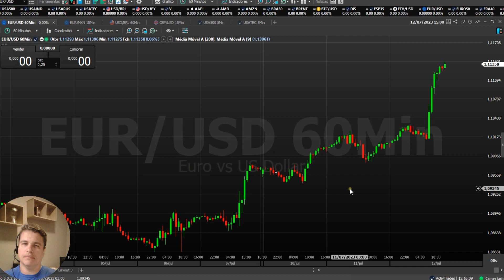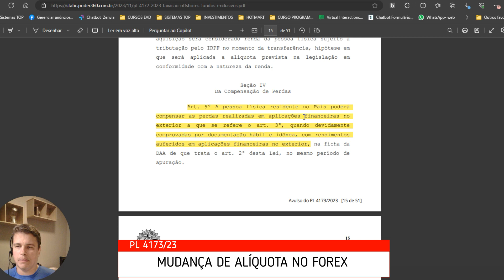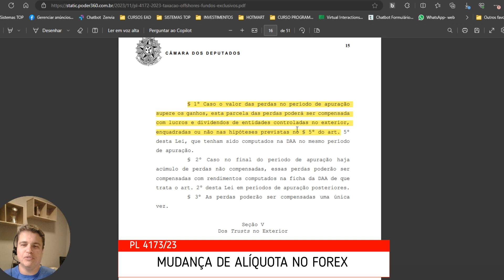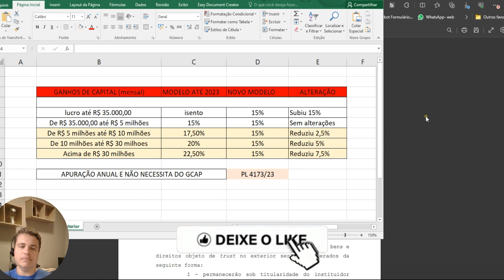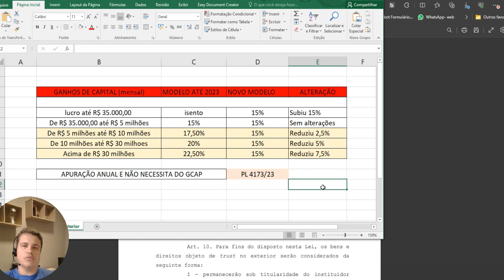ATENÇÃO! NOVA ALÍQUOTA PARA O FOREX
Saiba o que muda nas suas operações de Forex com essa nova Lei.

Projeto de Lei PL 4173/23 já foi sancionada e se tornou lei de número 14754 e já começou a valer desde de 01/01/2024.